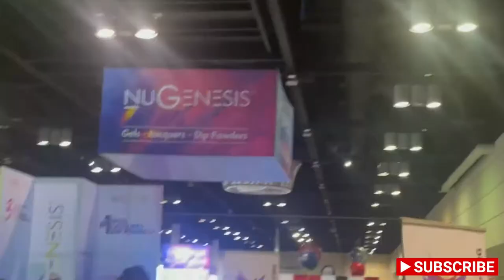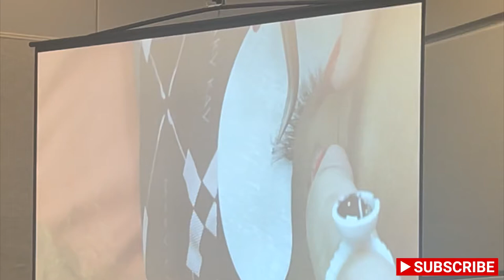AT THE PREMIERE ORLANDO TRADE SHOW | Nail Vlog | Part One | The Nail Teach | KeishaNails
Come with me as I fly to Orlando, Florida to attend one of the biggest trade shows! I'm picking up products and taking a lash class in this part one episode!

Need Help growing your YouTube Channel?
Check out Tube Buddy NOW! It’s a FREE easy program that helps you create tags and more to get more watched hours and more subscribers for your channel. Click the link below so they know I sent you!